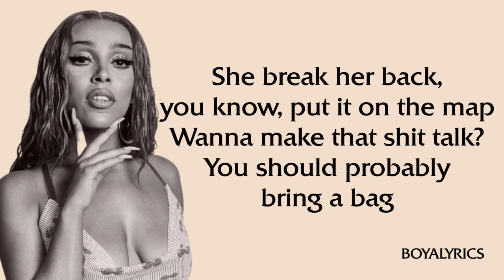Doja Cat - Pussy Talk (Verse - Lyrics) pussy talented,itdodcartwheels,Talentadongpepeng tumatambling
For continuous uploads, any amount of donation is appreciated. Thank you :)

*NOT PURR FEEL, ITS PART FEEL*

LYRICS CHANNEL

tiktok,dojacat, pussytalk,pussytalented,itdocartwheels,Talentadong pepeng tumatambling,solo,verse,lyrics,sheactinglikeanaddictuh,thickerthan. andyrichter,tiktok,dojacat,dick